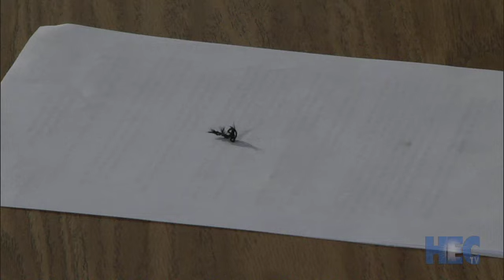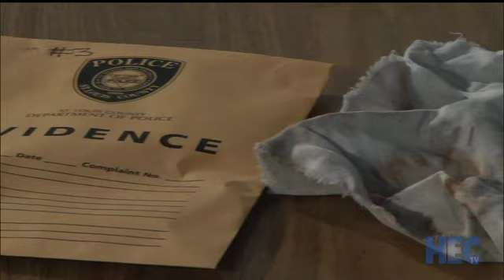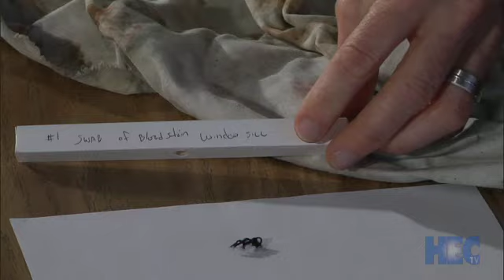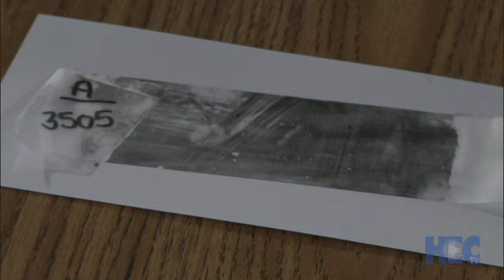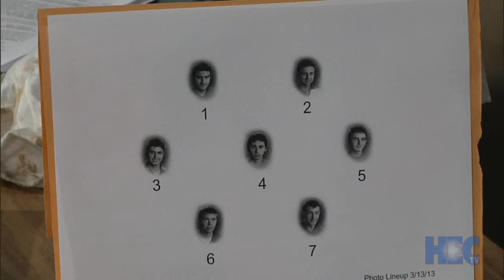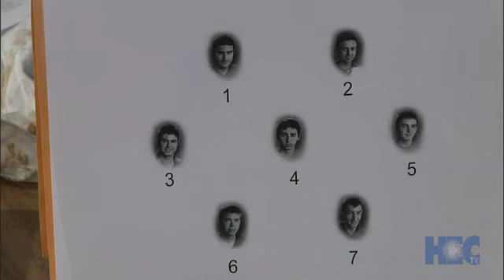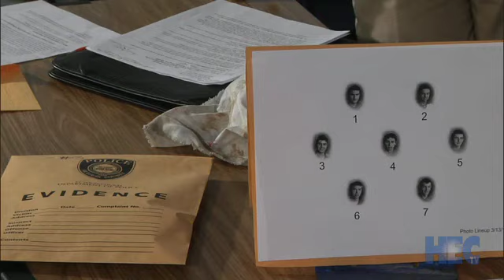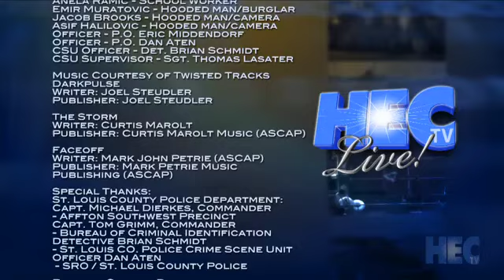The Science Behind Criminal Investigations: Part 2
Sure, you may have watched endless episodes of Law and Order, CSI, NCIS, Perry Mason, Murder, She Wrote, and any number of either police procedural or whodunit TV programs, but what’s it really like to be a professional crime scene investigator?  Find out as you and your students watch the archive of this program and see how other students help solve a burglary as they ask questions of, and interact with, St. Louis County Police detectives and crime scene investigators.

During the program, detectives and crime scene investigators demonstrate examples of the science behind the investigative process as evidence is analyzed and witnesses are questioned. Evidence collected from the scene of our burglary includes fiber evidence, physical evidence, bloodstain evidence, fingerprints, and a shoe print.  Interacting students in the live program were able to ask questions about the process and also participate in the process themselves as they made judgments about the evidence presented and individuals questioned.  By the end of the program, we’ll have solved the crime and learned new details about the science behind a criminal investigation.